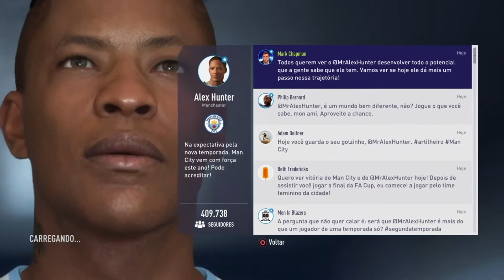PREMIER LEAGUE CHEGAMOS!!!! - THE JOURNEY - (PS4) #4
E AQUI EM BAIXO TEM NOSSA OUTRAS REDE SOCIAIS SEGUEI LA TAMBEM...